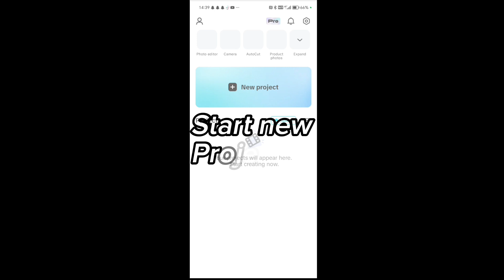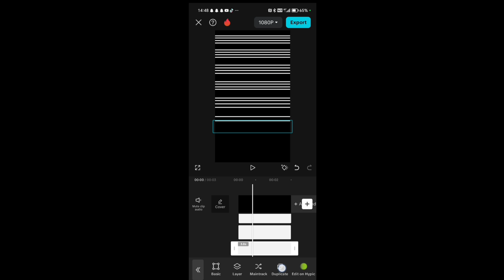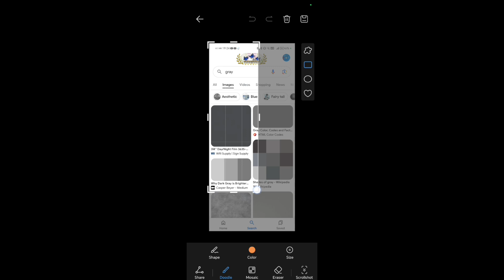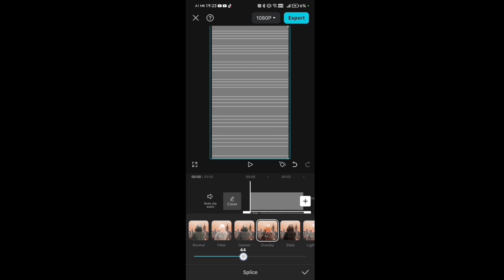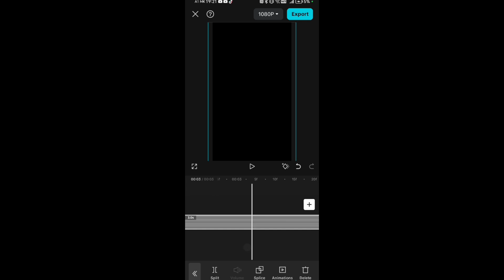Capcut white line toutorial